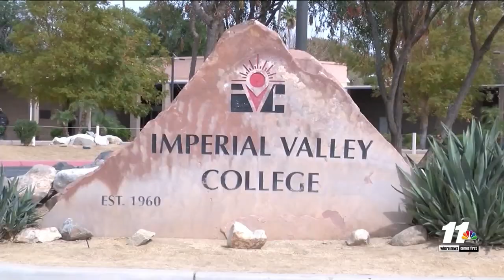SPECIAL REPORT: The Desert’s Diamond Dynasty